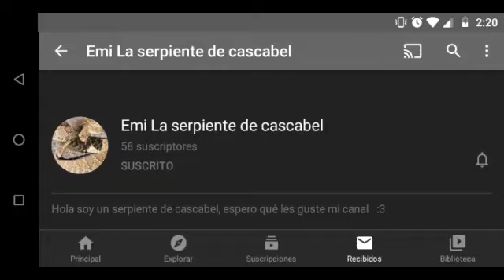Tribute 96 "Hitøshi san x emi la serpiente cascabel"